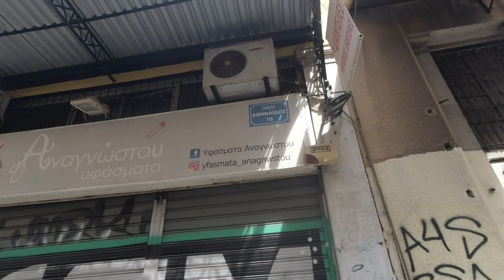Athens, Greece Travel Vlog | Aiolou street walking tour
In this video, i am walking from Aiolou street to Sintagma metro station.